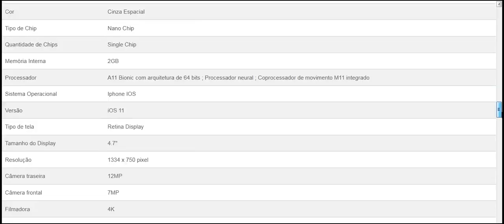iPhone 8 64GB Cinza Espacial Tela 4 7 IOS 4G Câmera 12MP Apple